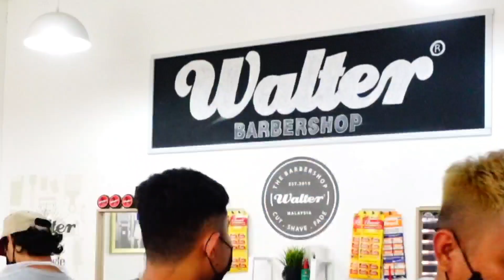5 cabaran kedai fizikal yang anda perlu tahu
Membuka medai fizikal tidak semudah yang disangka.